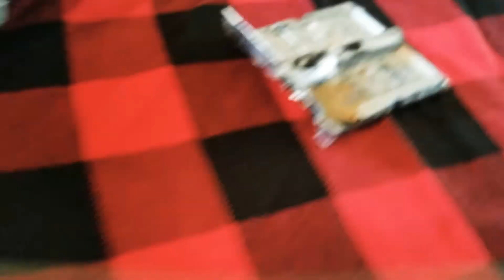Diecast dodge charger r/t jamie s cryin 1969 vs 2020